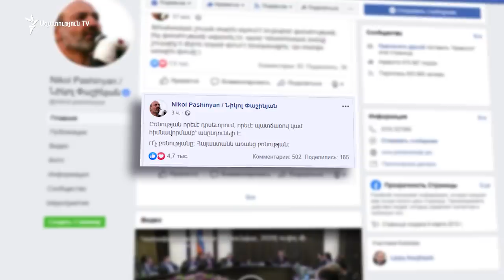«Էրեբունի Պլազա»-ում կրակոցներ արձակած տղամարդը ձերբակալվել է, հարուցվել է քրեական գործ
Ո՞վ է կրակոցներ հնչեցրել «Էրեբունի Պլազա»-ում և ինչո՞ւ, ոստիկանությունից դեռ չեն մանրամասնում։ Ոստիկանությունը կրակոցների վերաբերյալ ահազանգը 14.40-ի սահմաններում էր ստացել, ու դրանից հետո անմիջապես օպերատիվ խմբեր էին մեկնել։